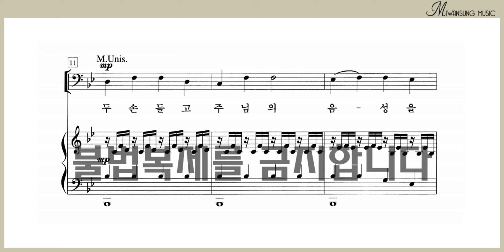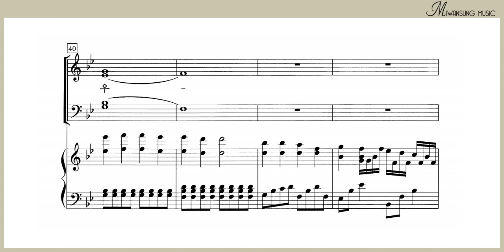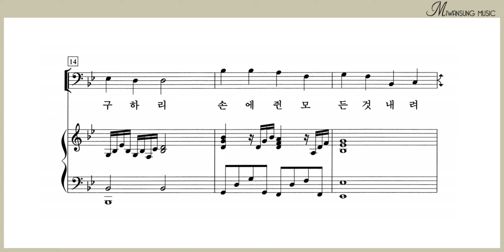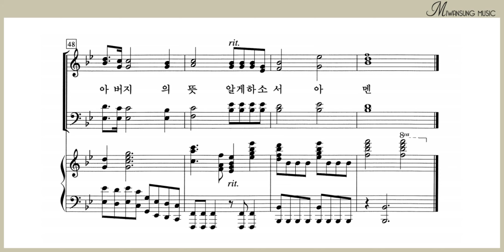아버지의 뜻 알게하소서 / 쉽고 은혜로운 찬양 2집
쉽고 은혜로운 찬양 2집 / 아버지의 뜻 알게하소서
[구매링크]